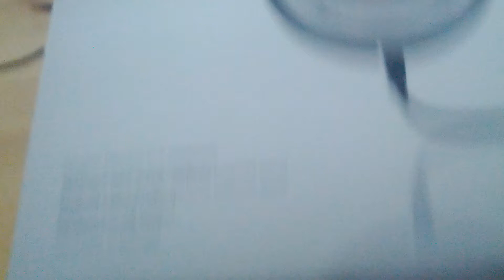Beyerdynamic DT-880 250Ω - High Quality Unboxing «» [FHD/DE]